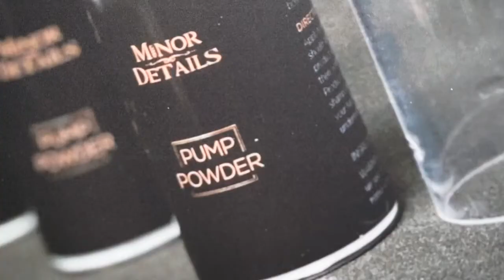Barbershop | Pump Powder | Dailykeny